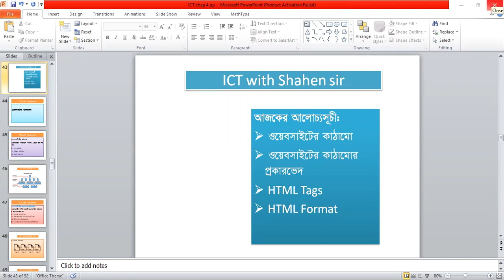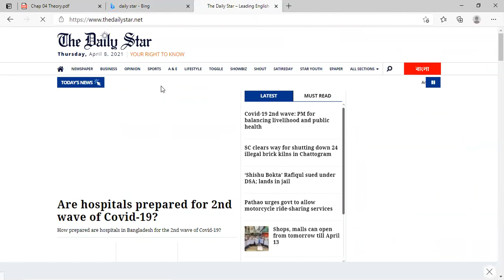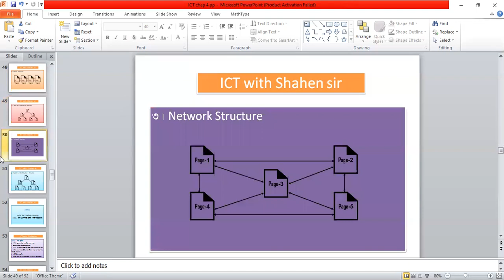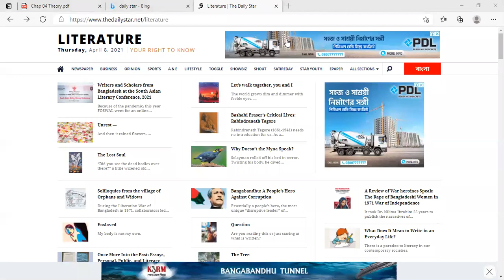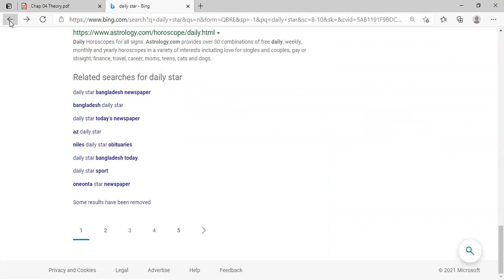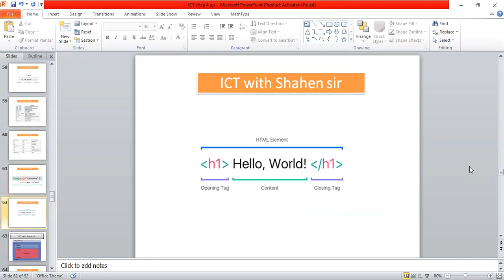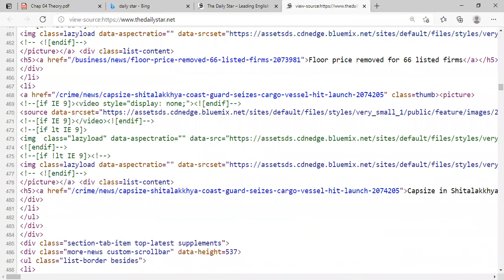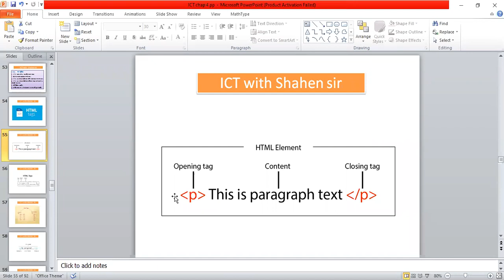Science Plus 2nd Yr - 01